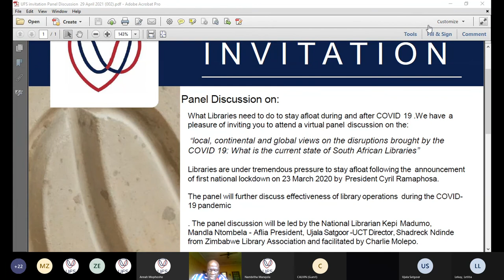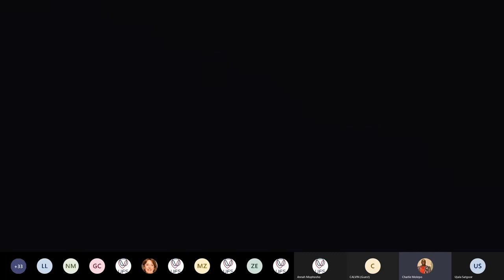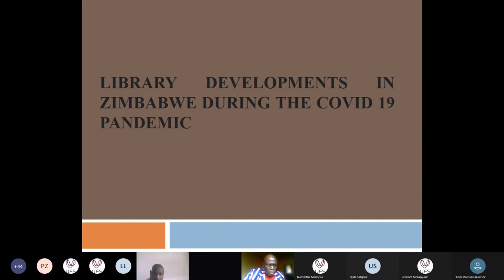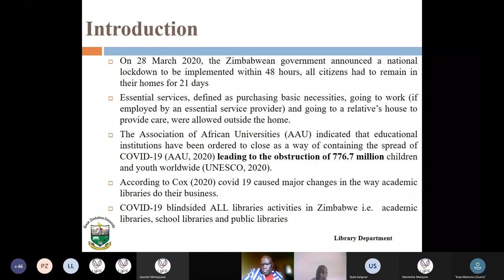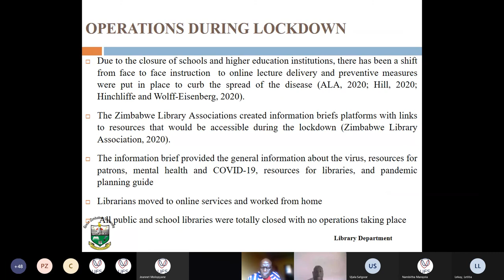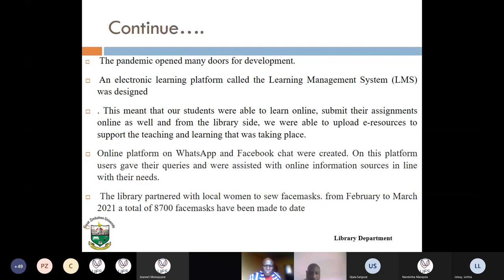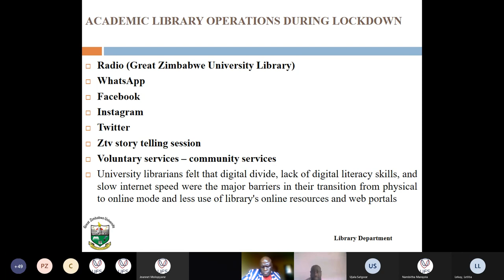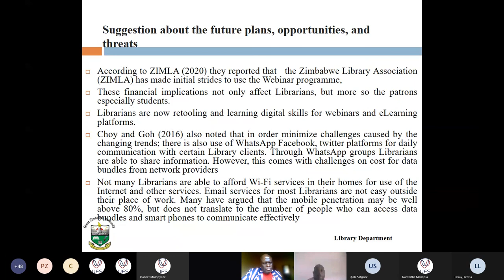Panel Discussion The state of South African Libraries in the current COVID 19 situation” 20210429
What Libraries need to do to stay afloat during and after COVID 19 .We have a pleasure of inviting you to attend a virtual panel discussion “the state of South African Libraries in the current COVID 19 situation"

Libraries are under tremendous pressure to stay afloat following the announcement of first national lockdown on 23 March 2020 by President Cyril Ramaphosa.

 The panel will further discuss effectiveness of library operations during the COVID-19 pandemic.

The panel discussion will be led by the National Librarian Kepi Madumo,       Mandla Ntombela - Aflia President, Ujala Satgoor -UCT Director, Shadreck Ndinde from Zimbabwe Library Association and facilitated by Charlie Molepo.